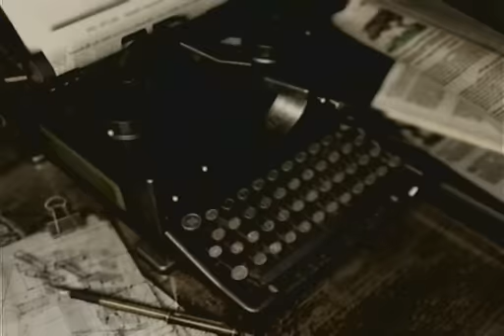REmake Jill Real Survivor no damage part 12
Part 2/2 of the fourth segment.  READ DESCRIPTION!!!

Before you complain that I got worst ending, I'll have you know that my next few runs will be best ending.  So shut it. ;-)

I had a sub-goal of beating 1:40:00, and I did so handily.  I'm surprised at how low the time was, especially since I'd never played Real Survivor before and was pretty much just making up a route as I went along.  I also went pretty far out of my way in a number of spots to avoid damage, so I'm very happy with this time. =D

Rules:
1.) No damage
2.) No defense items
3.) Minimum kills (only 5 kills allowed: the key cerberus, the crimson head elder, Plant 42, Yawn, and Tyrant)
4.) 1 typewriter ribbon (3 saves)